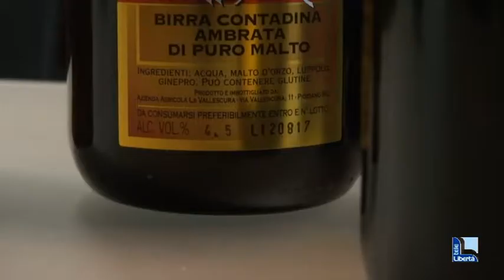Birrifici artigianali in aumento nel Piacentino, 40 etichette: “Settore in rivoluzione”